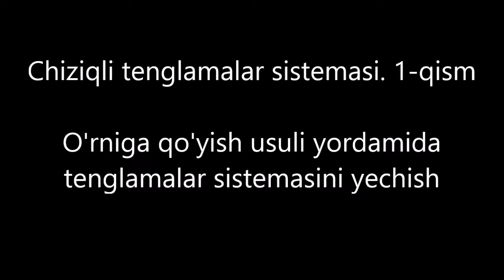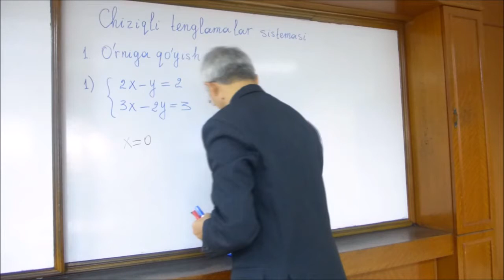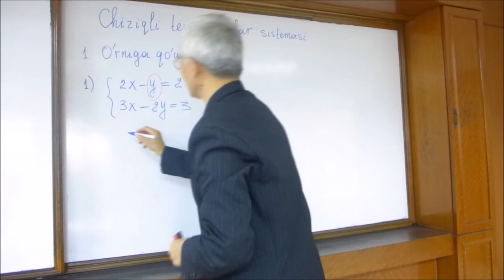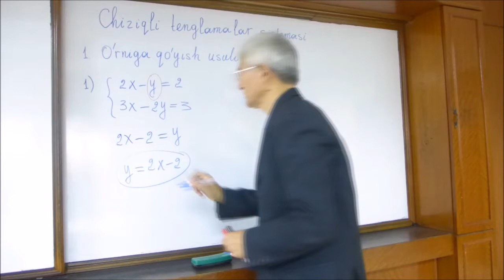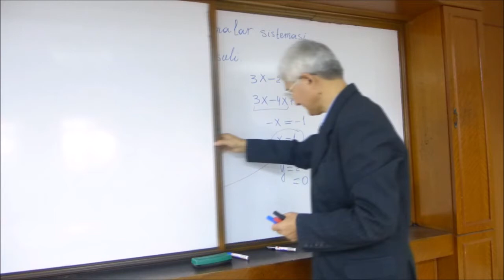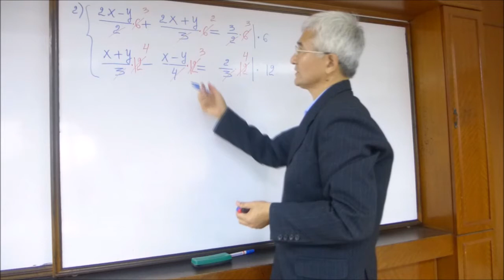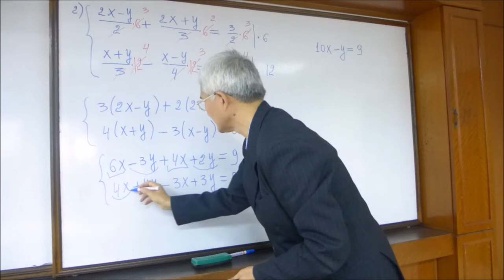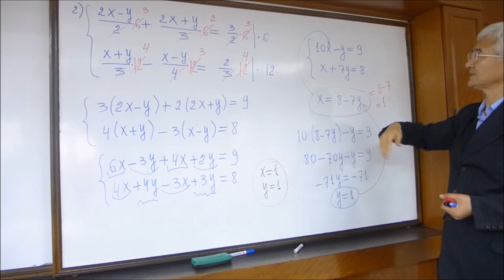01 O'rniga quyish usuli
Chiziqli tenglamalar sistemasini yechishni o'rniga qo'yish usuli.